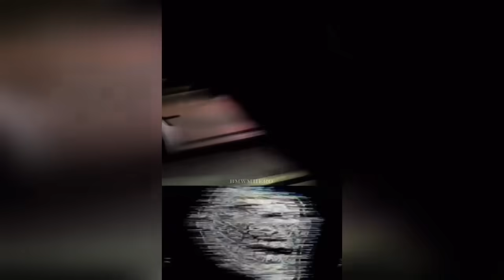🥶 Coldest Trollface Compilation 🥶 Troll Face Phonk Tiktoks